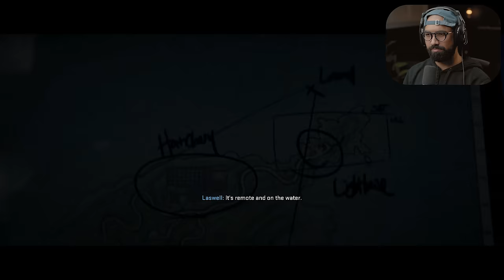Call of Duty Modern Warfare 2 - Part 3 - GHILLIE SUIT SNIPING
MODERN WARFARE 2 Campaign Walkthrough Gameplay Part 3 (Full Game) This series includes the full game story walkthrough of a Call of Duty Modern Warfare 2 from beginning to ending. MW2 Campaign first impressions, all cutscenes, weapons, upgrades and reactions.

6800 SW 40th St Number 282